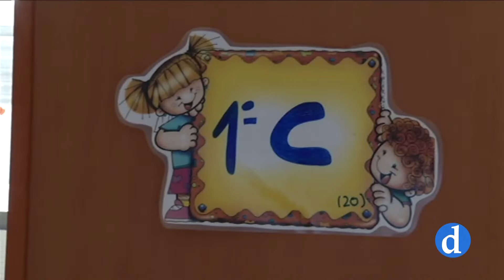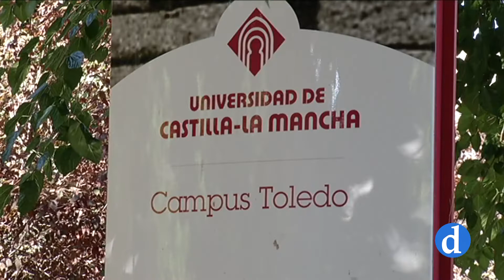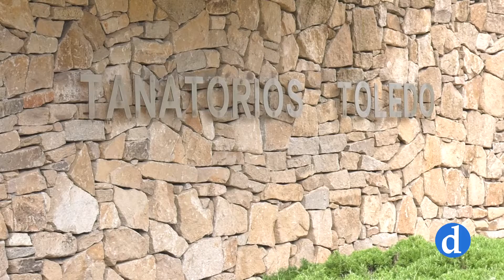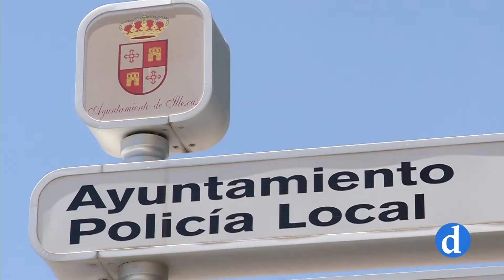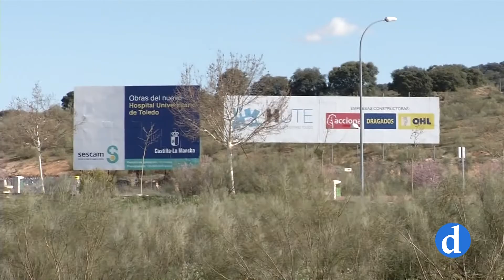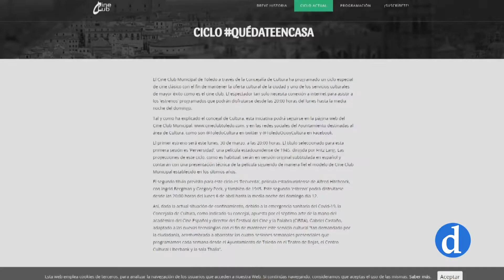Informativo miércoles 3 de junio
- El inicio del curso escolar
- Escuelas Católicas y la LOMLOE
- Jornadas Calderonianas de Yepes, en formato virtual

El informativo de Canal Diocesano que presenta y dirige María Carrobles. Destacamos lo más importante de la actualidad local, provincial y regional que ha ocurrido hoy 3 de junio.